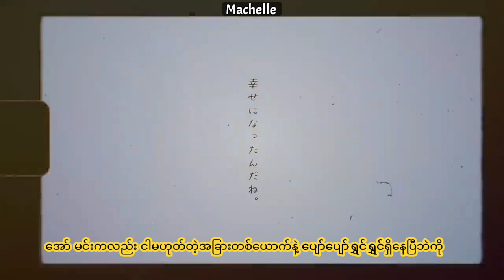運命の人 ( Unmei no hito ) - Yuika // Myanmar Subtitles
みんなさん　こんにちは、こんばんは　おはよう
ဒီနေ့တော့ အချစ်အဆွေးလေးဘာသာပြန်ပေးလိုက်ပါတယ်
ဘဝမှာ ကံကြမ္မာက လူနှစ်ဦးနဲ့ ဆုံတွေ့ဖို့ ဖန်တီးပေးပါတယ်တဲ့
ပထမတစ်ယောက်က ကိုယ့်ဘဝမှာ နာကျင်စရာ နာကြဉ်းစရာဒဏ်ရာတွေပေးတက်တဲ့လူဖြစ်ပြီး
ဒုတိယတစ်ယောက်ကတော့ ကိုယ့်ရဲ့ဒဏ်ရာတွေကို ကုစားပေးပြီး ကိုယ့်ကိုဘယ်သူနဲ့မှမတူတဲ့စိတ်လုံခြုံမှု နွေးထွေးမှုနဲ့ချစ်ခြင်းမေတ္တာတွေကိုပေးတဲ့လူပါတဲ့
ကဲ minnsan တို့ရောဘဝမှာ ပထမ လူနဲ့ဆုံပြီးပြီလား ဒုတိယလူရော ရှာတွေ့ပြီလား
Comment မှာဖြေပေးသွားနော်